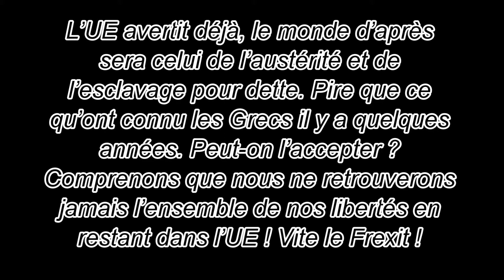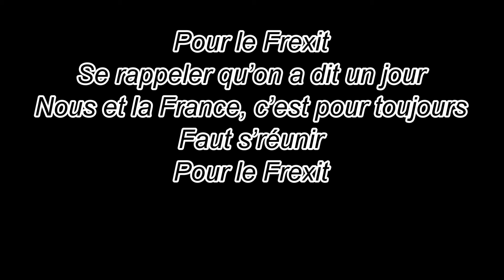Pour le Frexit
L’UE avertit déjà, le monde d’après
sera celui de l’austérité et de
l’esclavage pour dette. Pire que ce
qu’ont connu les Grecs il y a quelques
années. Peut-on l’accepter ?
Comprenons que nous ne retrouverons
jamais l’ensemble de nos libertés en
restant dans l’UE ! Vite le Frexit !